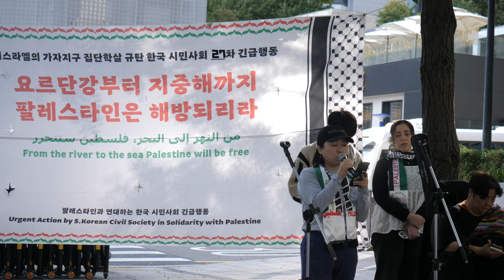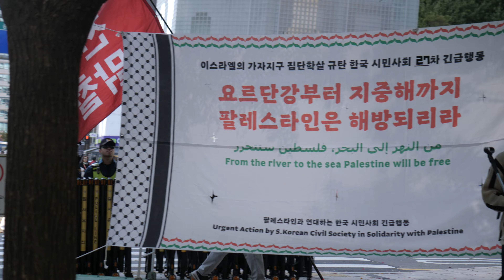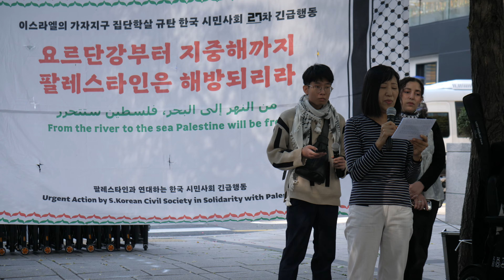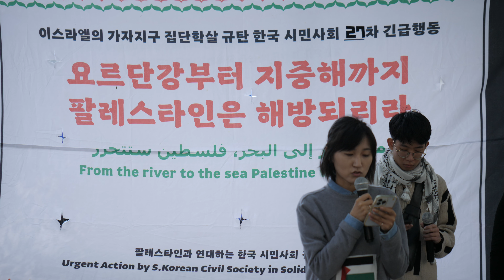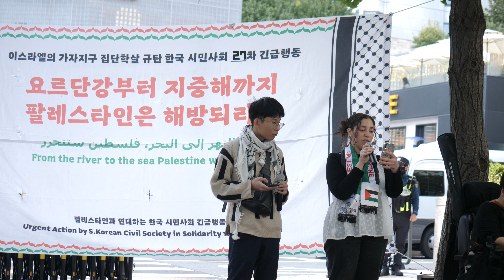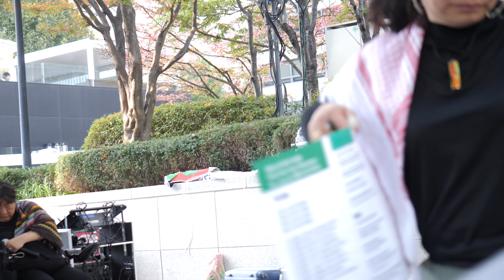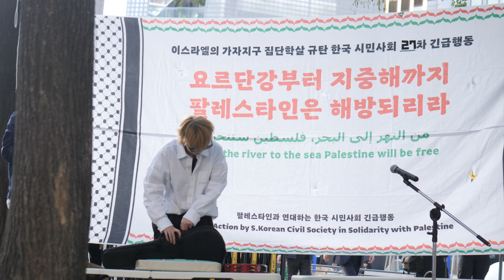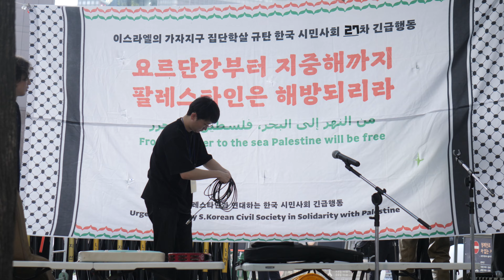팔레스타인과 연대하는 한국 시민사회 긴급행동 241102 종로 26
00:00 발언 1 : 뎡야핑 (팔레스타인평화연대 활동가) *팔레스타인 현지 소식 보고
03:50 (영어 통역)
04:00 사회 : 김지혜 (플랫폼 c 활동가) - 규탄 촉구 구호
04:34 발언 2 : 정주진 (평화학자)
08:28 발언 3 : 윤은성 (시인)
10:31 (아랍어 통역)
11:57 사회 : 김지혜
12:18 (영어 통역)
12:28 사회 : 김지혜 - 행진 안내
12:49 (영어 통역)
12:58 사회 : 김지혜 - 규탄 촉구 구호 및 행진
행진 : SK서린빌딩 남측 - 명동 - 이스라엘대사관

공연 : 허클베리핀

17:22 사회 : 김지혜 - 허클베리핀 소개
18:21 (사운드체킹+멘트)
22:03 [01] 휘파람
25:32 (멘트)
25:58 [02] 비처럼
30:00 (멘트+튜닝)
32:32 [03] 낯선 두 형제
35:45 (앵콜요청+멘트)
37:31 [04] 빗소리 (앵콜)

43:37 (클로징 : 사회 김지혜 11/16 종로 26 추가 집회 예고)

요르단강부터 지중해까지
팔레스타인은 해방되리라

자발리야에서 베이루트까지
이스라엘은 학살을 멈춰라!

일시 장소 : 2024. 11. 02. (토) 1400 / 청계천 SK서린빌딩 뒤 (종로구 종로26)
주최 : 팔레스타인과 연대하는 한국 시민사회 긴급행동 (현 218개 단체)
프로그램 (현장 상황에 따라 변동 가능, 영어/아랍어 순차 통역 예정)

팔레스타인에서 1년 넘게 어린이들을 비롯한 수많은 무고한 민간인들이 죽어가고 있습니다. 11월 2일 이스라엘 대사관 앞에서 팔레스타인 전쟁 반대를 위해 허클베리핀이 노래합니다.

From Jabalia to Beirut :
WE DEMAND AND END TO THE GENOCIDE

Sat, Nov 2, 2PM
Near the Israel Embassy

26 Jong-ro, behind SK Seroin BLDG
by Cheonggyecheon Stream

Join us for a 1-hour rally,
followed by a march.

Solidairty Performance :
Featuring  Huckleberry Finn